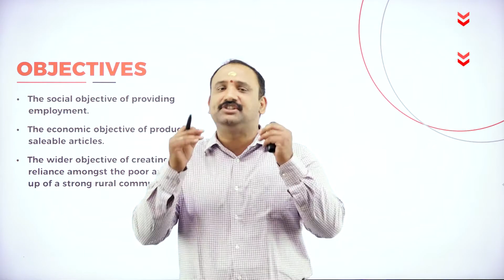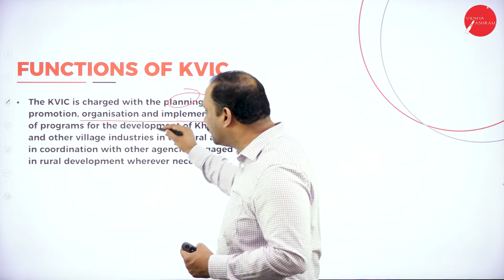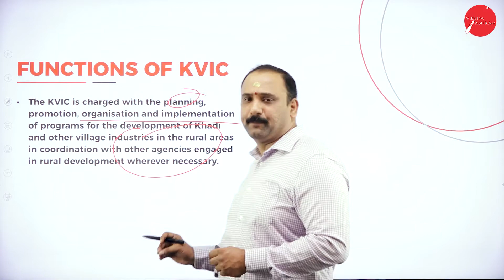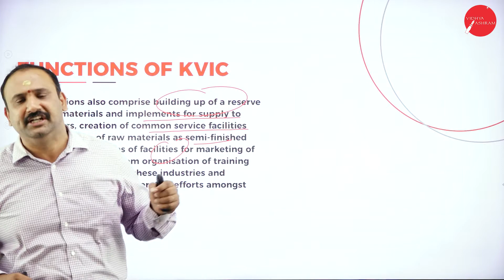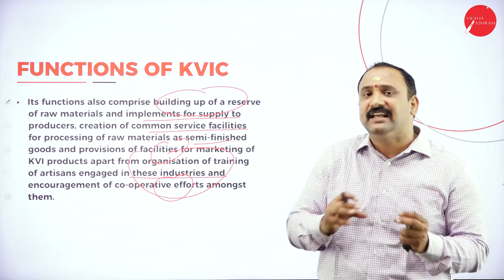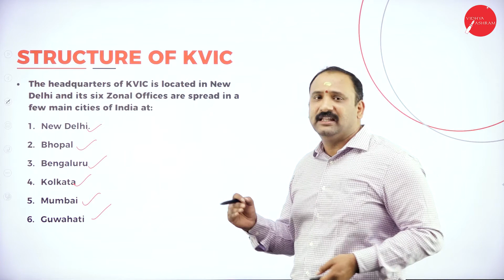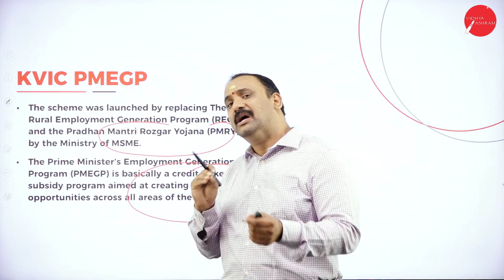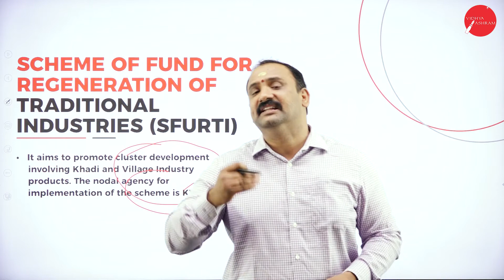DAY 18 | ESBM | VI SEM | B.B.A | KVIC | L6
Course : B.B.A
Semester : VI SEM
Subject :  ENTREPRENEURSHIP AND SMALL BUSINESS MANAGEMENT
Chapter Name : KVIC
Lecture : 6